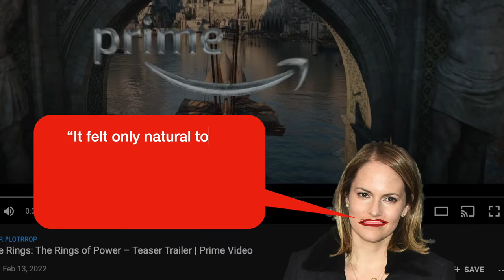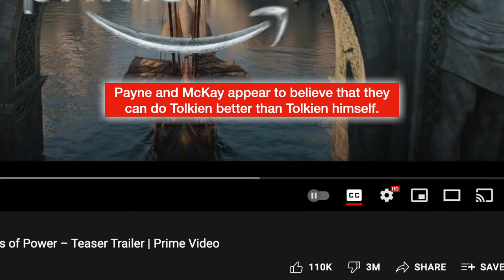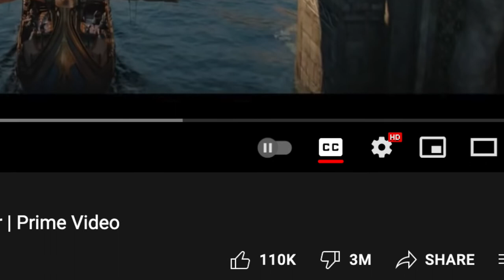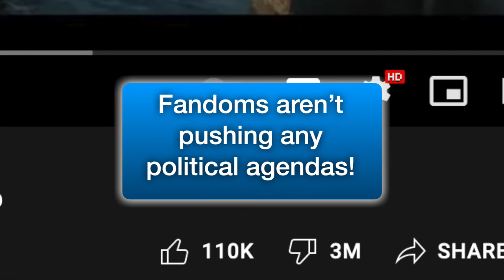3,000,000 Dislikes for Amazon's "LOTR: The Rings of Power" Series YouTube Trailer (Ep. 55)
J.R.R. Tolkien fans continue to show their complete rejection of Amazon's "The Lord of the Rings: The Rings of Power" series by giving it an incredible and whopping 3,000,000 dislikes!!!